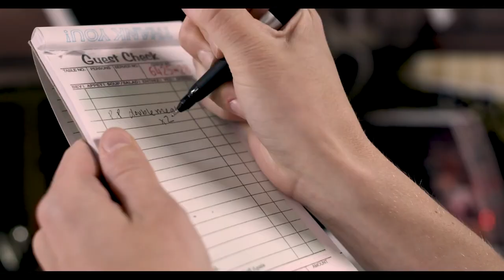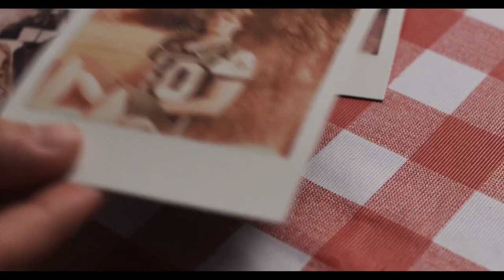Unforgettable BBQ | UGA MFA FTVDM Short Film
A young amnesic football player finds himself in an unfamiliar setting - his favorite BBQ restaurant with his own family.

I originally shot this on March 2022, as part of my film for UGA MFA FTVDM.

Cast:
Garrett Mccord - Brad
Halle Sullivan - Jennifer
Bradley Harrelson - Travis

David Whitehead - Writer / Director / Editor
Alex Richard Thomas - Producer
Albin Pepe - Director of Photography
Elizabeth Wampler - Audio Recording
Mary Goodwin - First AD
Senna Hubbs - First AC

Casey O'Neal - Composer

Cynthia Zmroczek - Health Consultant

Special Thanks to Mark Whitehead, Bryan Gunnar Cole, BJ Hardy (with Dawg Gone Good BBQ), Athens Academy, and Piper Chapman!